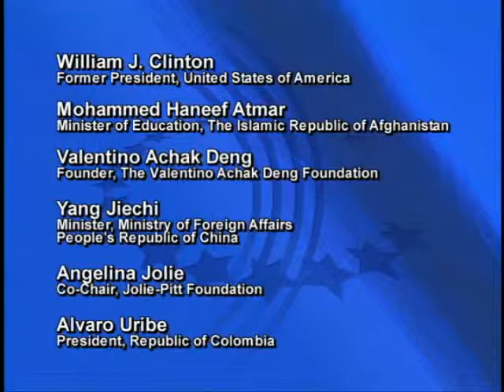Angelina Jolie makes impassioned plea for refugees at CGI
At the third annual meeting of CGI, Angelina Jolie shares the moving experiences of two Syrian refugees- a boy who survives by selling tissues on the street and the friend he cares for. Watch to learn why access to education is the key to a brighter future for these children and millions of more like them around the globe.